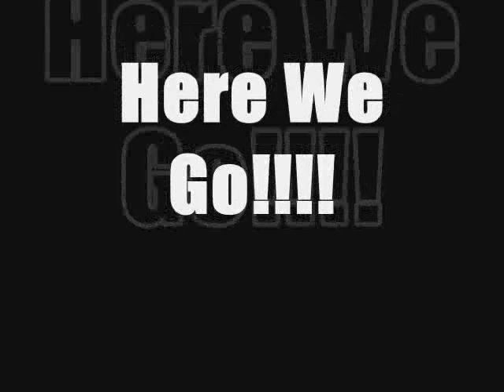CuzWereSpecial Manwiches.wmv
Wat Up Lozers!!! Cuz Were Special here taking on a challenge sent to us by Me and Brians friend Michelle Lopez from Los Osos, CA. Today we are making nasty ass sandwiches with a bunch of junk and eating it!! This Video Features Andrew and Jeremiah. Watch the second video to see Carlos and Brian!!